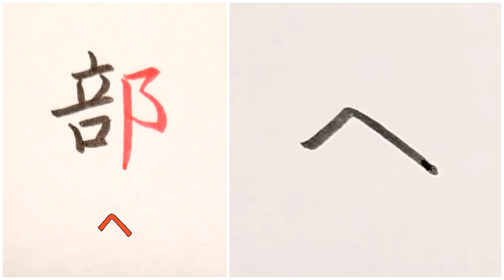カタカナ「ヘ」の書き方（How to write Katakana “ヘ(he)”）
「ヘ」の元の字は「部」

①上りは短く
②下りは長く

ひらがなの「へ」よりもほんの少し角張った書き方に！

書家・目時白珠（METOKI Hakuju）公式YouTubeチャンネル

美文字になりたい人必見！
「文字の正しい形」と「筆・ペンのスムーズな動かし方」を学んで、あなたも美文字をマスターしましょう。

1976年生まれ。岩手県二戸市出身。5歳より書道を始める。

2016年から、東京都内で書道教室・筆文字制作「書工房しら珠」を主宰。
外部の書道サロンや民間学童施設等での指導実績もあり、
現在までに大人から子供まで延べ2500人以上、ペン字の通信添削1500件以上の指導を行っている。

また、筆文字ロゴ制作やテレビドラマ・映画の美術協力も行うなど、その活動は多岐に渡る。

「喜び・驚き・癒し～書道でココロの冒険を～」をモットーに、
レッスンでの指導や作品制作を通じて、心の充実感・満足感を得られる場作りを精力的に行っている。